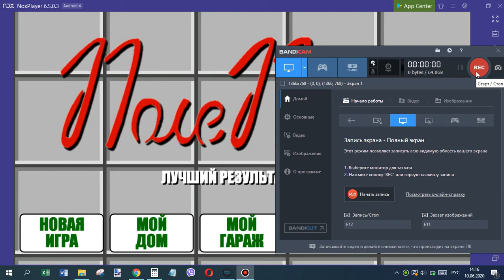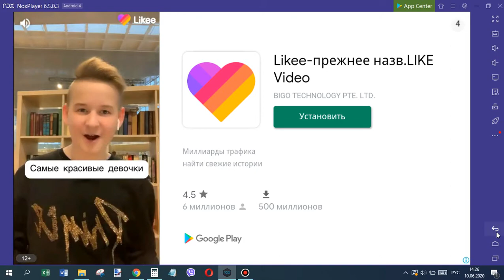Поле чудес от 10.06.2020